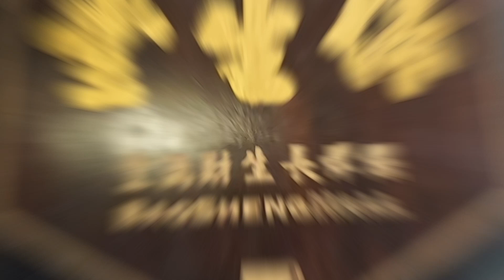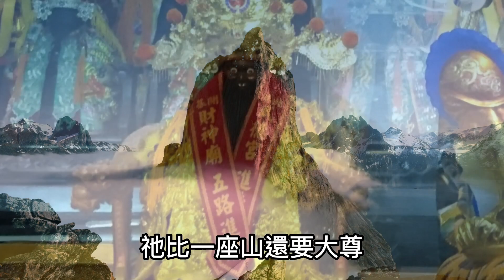【聽故事】一顆元寶竟然可以變成廟宇!!!(下) 來看神明是如何讓師兄願意當代言人的吧!!!~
繼上集濟公禪師來說明要濟世並且要師兄當代言人
但起初師兄事非常排斥的
究竟是發生甚麼是讓師兄願意來替神明服務呢
讓我們繼續看下去吧~

也非常感謝臺灣玉皇山觀音寺的廟方人員替大家講解~~~